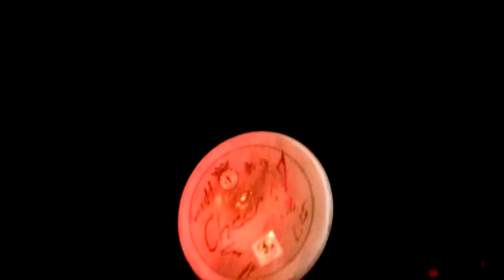Cheers! - Bard (Official Music Video 2012)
Režie: Pája Junek + motivy z filmu Stakonický dudák (Karel Steklý, 1955)